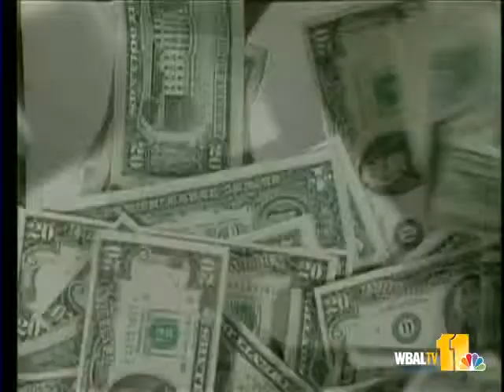Poll: O'Malley Ahead, But Lead Dwindling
The latest Gonzales Research & Marketing Strategies poll shows that Gov. Martin O'Malley is currently ahead of former Gov. Bob Ehrlich, but his lead has steadily dwindled.